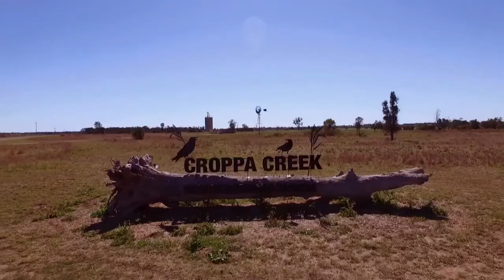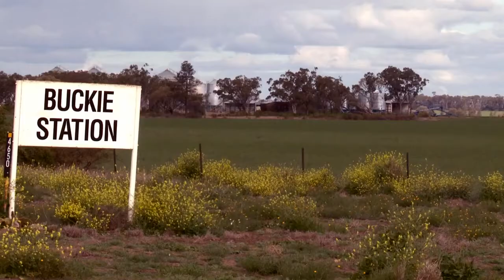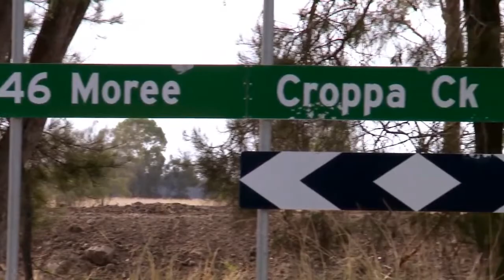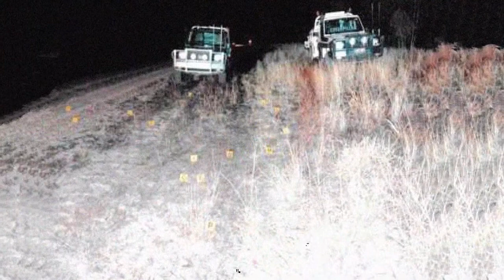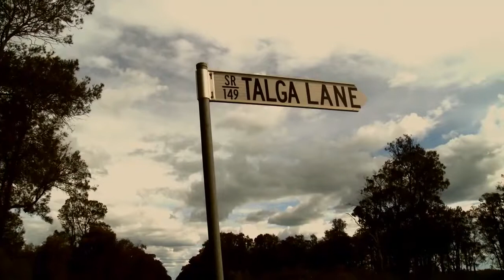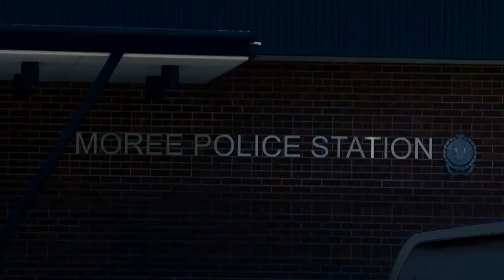Cultivating Murder: The Environmentalist Killed for Protecting Koalas | True Crime Documentary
It was a brutal killing.

On the 29th July, 2014, Australian state environment officer, Glen Turner, and his colleague stopped to take photos of some logged trees in a field. The land was owned by farmer, Ian Turnbull, who had already been prosecuted for illegal land clearing. Without warning, Turnbull appeared and started firing at them, shooting Turner twice. For more than 20 minutes, the environmental officers crouched behind their vehicle, setting off an emergency beacon and ringing emergency services to get help, while Turnbull continued to threaten them. When Turner ran for cover in nearby trees, Turnbull shot him in the back and left him to die.

What made Turnbull, one of the region’s wealthiest farmers, react so violently to the environmental officers? ‘Cultivating Murder’ examines at the consequences of the killing and the tensions between farmers and environmentalists over land clearing.